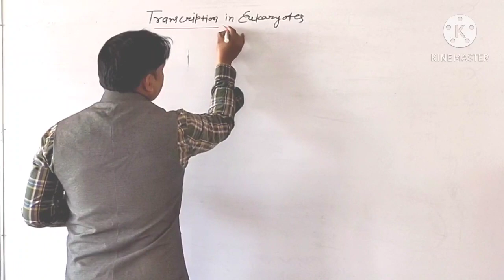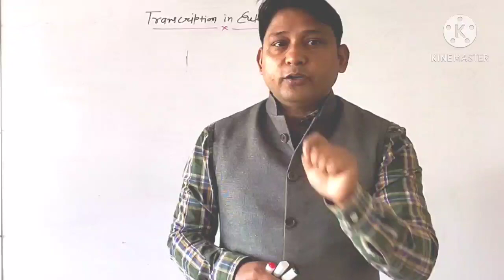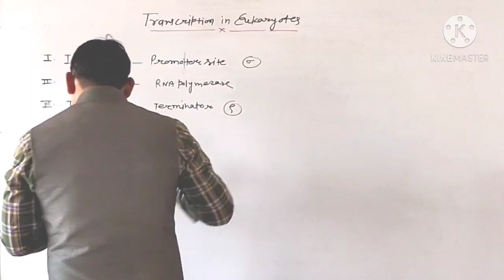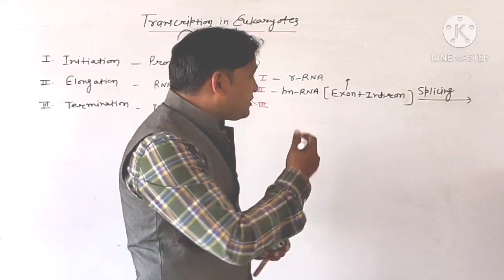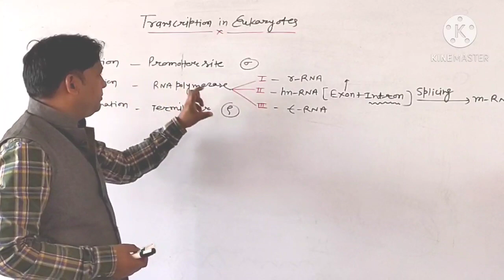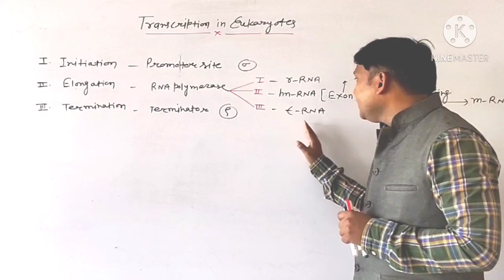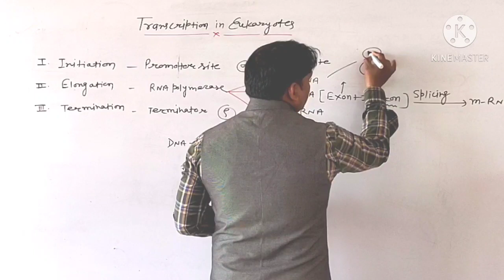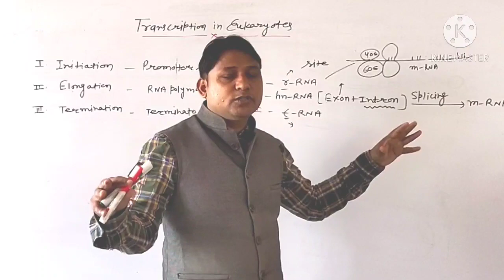Transcription in Eukaryotes